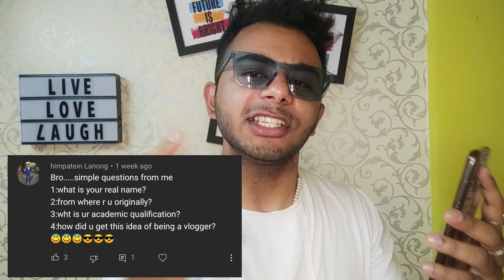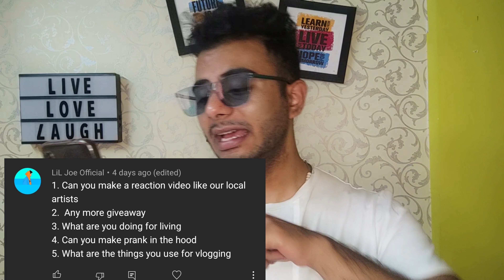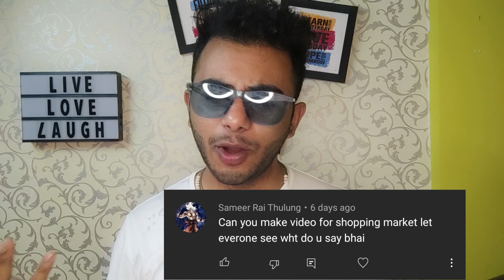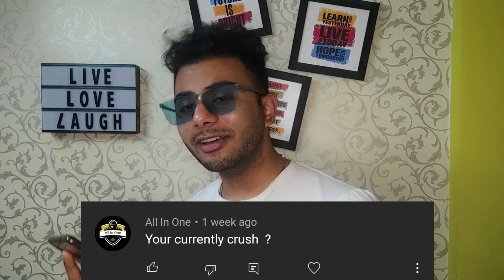I Proposed @RIYAGOGOI😍 | Did She Say Yes? & 2000 Sub special Q&A | CLICKBAIT AF | Shillong Vlogger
This Video is my 2000 subs special video and in this video i answered all the questions my audience asked me and along with that i proposed well known vlogger Riya Gogoi.
                         2. Scheming Weasel Funny
                         3. Running By Dj Quads
Riya Gogoi, Shillong, vlogger, vlogging, meghalaya, guwahati, assam, manipur, arunachal pradesh, sikkim, tripura, delhi, mumbai, kolkata, tura, Jaintia hills, Pnar,